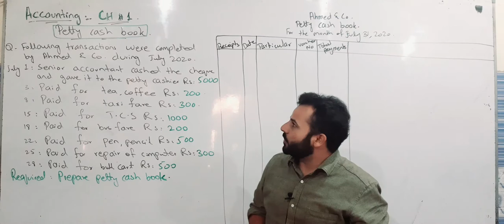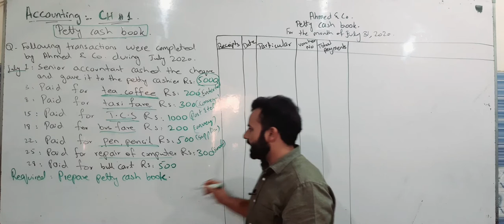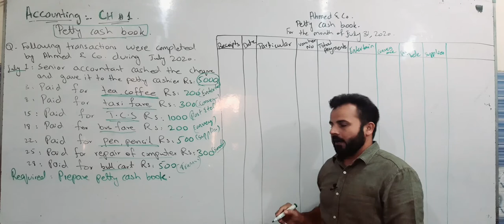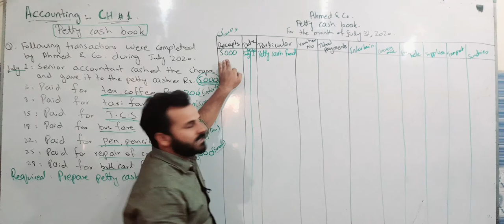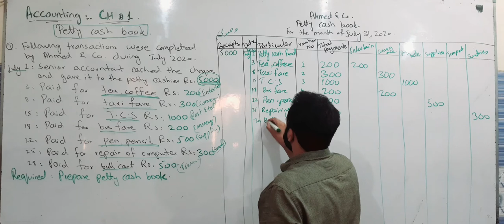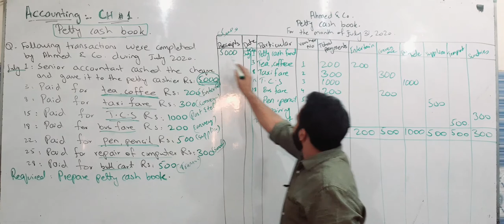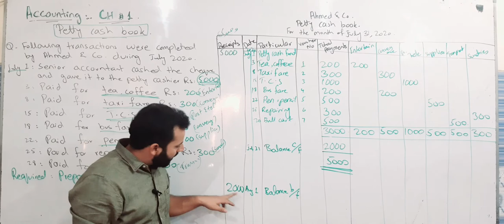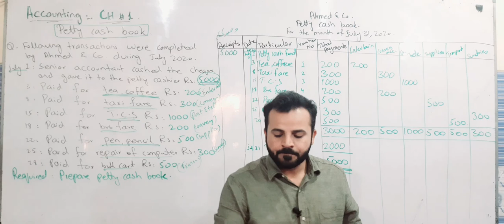Petty cash book ( Lecture #2) Accounting.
Knowledge about Accounting and Statistics.